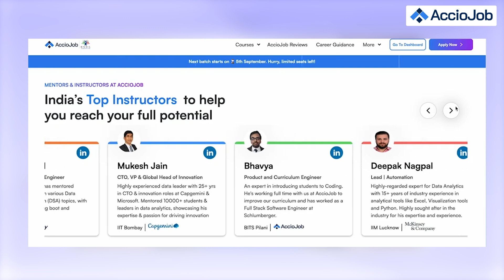My Placement Journey with AccioJob | Fresher to SDE | Backend Developer| Student Review AccioJob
In this testimonial, we have Pranav ), a 2023 Graduate, who recently got placed as an SDE (Backend) at APIwiz

📌Learn the basics of programming for free, Check out our courses

AccioJob is an ed-tech startup run by IIT Delhi Alumni and backed by Y Combinator. We train students in Full Stack Web Development, Data Science & Cybersecurity. By now we have impacted the lives of 7000+ students with the help of more than 450+ Hiring Partners.